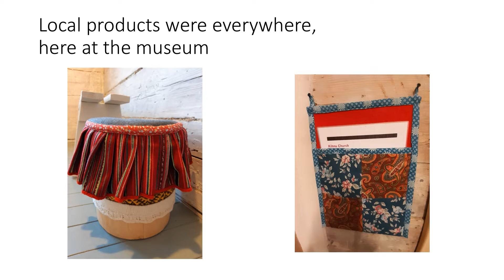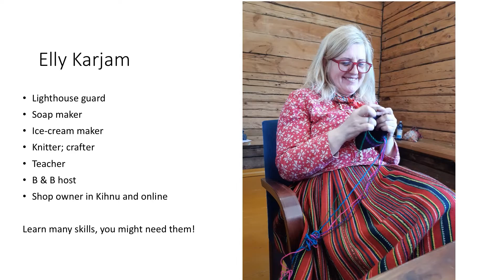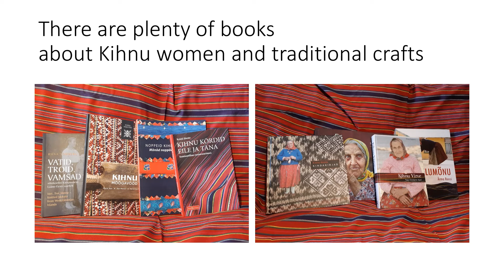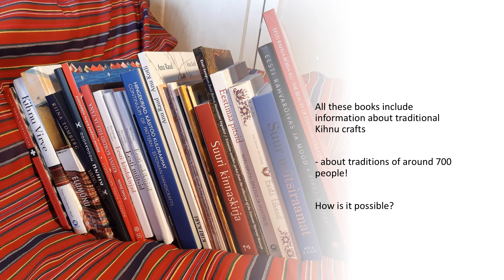From Helsinki to Kihnu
Nordic -Baltic ICH exchange visit to Kihnu in April 2022.